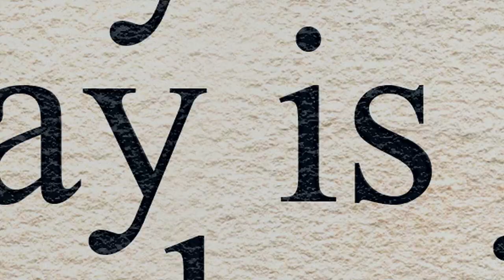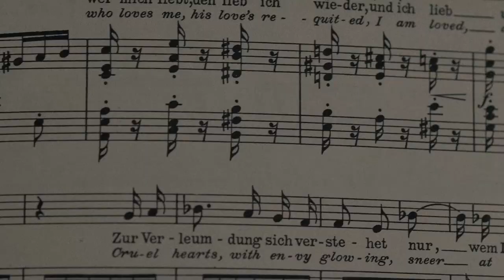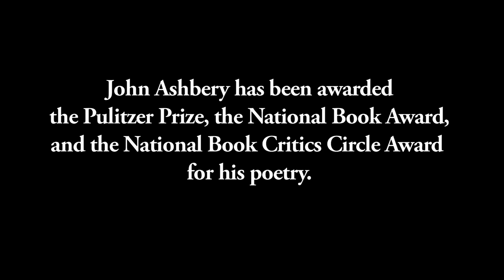Meet John Ashbery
John Ashbery was born in 1927 in Rochester, New York, and grew up on a farm near Lake Ontario. He has authored more than thirty books of poetry, fiction, drama, and criticism, his work has been translated into more than twenty-five languages, and he has won numerous American literary awards for his poetry, including a MacArthur Fellowship, two Guggenheim Fellowships, and a National Humanities Medal. His book Self-Portrait in a Convex Mirror (1975) won the Pulitzer Prize, the National Book Critics Circle Award, and the National Book Award. For many years, Ashbery taught graduate and undergraduate poetry courses at Brooklyn College and Bard College, and his most recent book of poems is Quick Question, published in 2012.